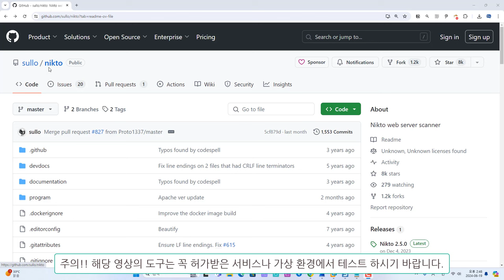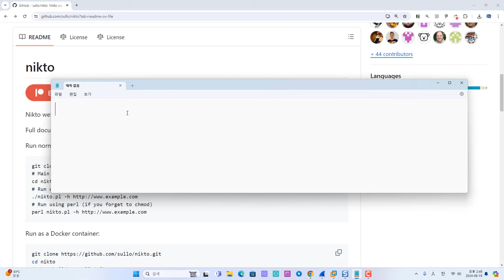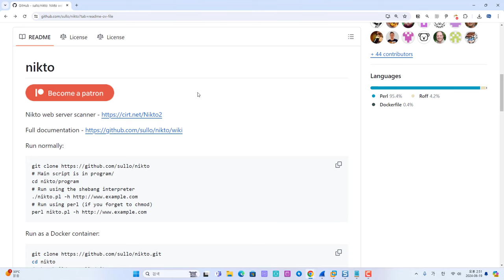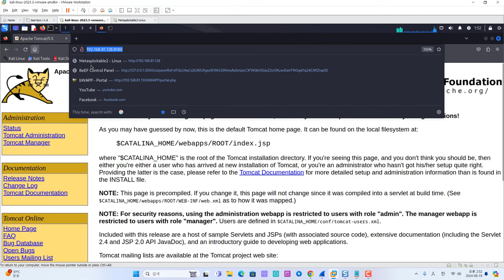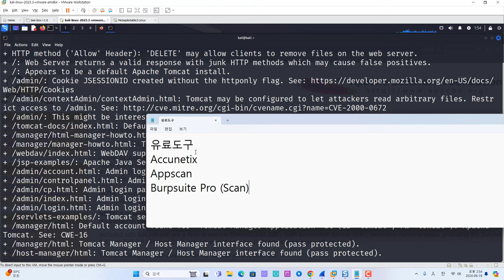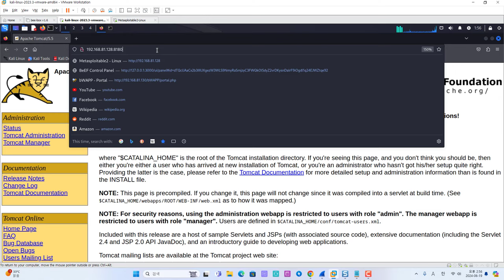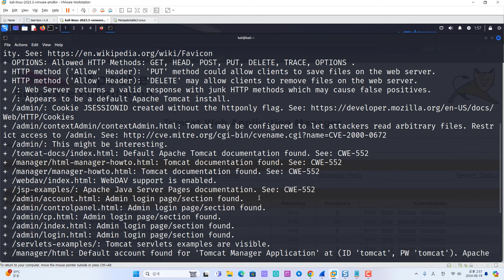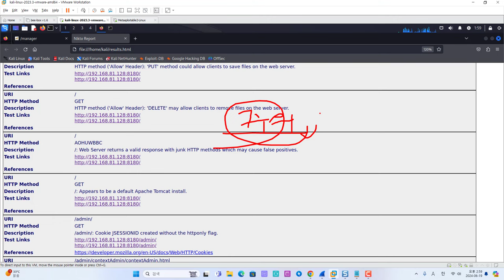웹 취약점 도구 nikto 살펴보기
보안프로젝트 ) 에서 제공하는 IT 강의입니다. 이번 강의 주제는 "웹 취약점 도구 nikto 살펴보기 kali hacking " 입니다. Nikto는 점검할 웹 서버의 노출된 버전 정보, 불필요한 파일, 접근 제어 미흡이 있는 페이지 등을 빠르게 검사할 수 있는 도구입니다.